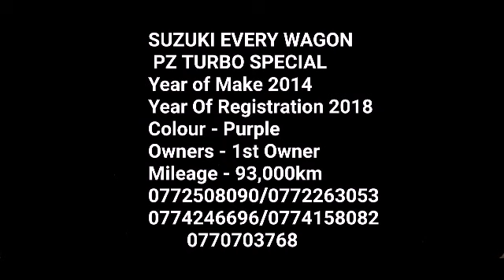For sale suzuki every wagon pz turbo special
SUZUKI EVERY WAGON PZ TURBO SPECIAL
Year of Make 2014
Year Of Registration 2018
Colour - Purple
Owners - 1st Owner
Mileage - 93,000km

• DUAL POWER DOOR
• ELECTRIC STEP
• INTERCOOLER TURBO
• RPM METER CLUSTER
• KEY START , REMOTE KEY
• HIGH ROOF
• FULL AUTO TRANSMISSION
• POWER SHUTTERS (ALL 04 SHUTTERS)
• ADJUSTABLE BUCKET SEATS
• ARM REST FRONT & REAR
• RETRACTABLE POWER MIRROR
• DOOR VISORS
• ALLOY WHEELS
• HEADLIGHT ADJUSTER
• HID LIGHTS
• REAR HEATER
• REAR WIPER
• DVD PLAYER
• REVERSE CAMERA
• 6 WAY SPEAKERS
• ORIGINAL VELVET CARPETS
• CENTRAL LOCK
• REAR SPOILER
• BODY SKIRTING
• ORIGINAL SPARE WHEEL
• ORIGINAL WHEEL JACK & TOOLS
• ORIGINAL TINTED REAR GLASS

*PRICE WILL BE NEGOTIABLE STRICTLY AFTER INSPECTIONS ONLY